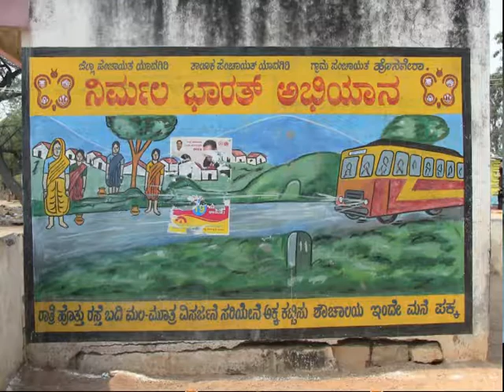Honagera marilingamma Madam